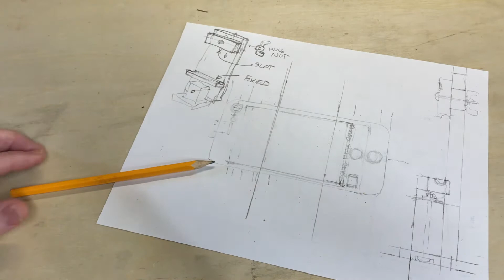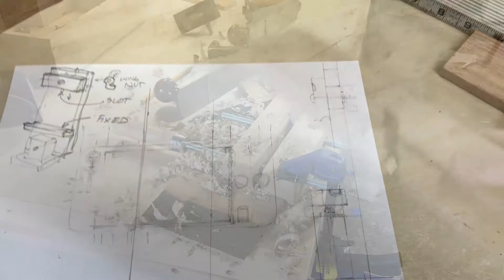iPhone Tripod Mount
Most of the videos I've made so far have been with my phone, and I've done it by clamping my phone in a black binder clip, mounted to a camera tripod. I know there are things available to purchase to do this, but I'm not buying something like that! What kind of self-respecting DIYer is going to buy something when they can make it?

I'm reusing the best part of a crummy smartphone mount I made a few years ago, and I'm going to improve the holding and security of my phone by building a new mount. One that doesn't rely on clamping on the touch screen, which has made a miserable time of shooting video as the screen randomly assumes I've touched it, and will zoom in or lock the focus on a random point. The phone also slips because its only held at the mouth of the clip, so the back end of the phone can fall forward or back and and tilt the view. Some of that fine footage is included in this video, showing me sawing away in the background while the camera is aimed an an empty section of my workbench.

I hope this is helpful to someone, or at least interest to watch.